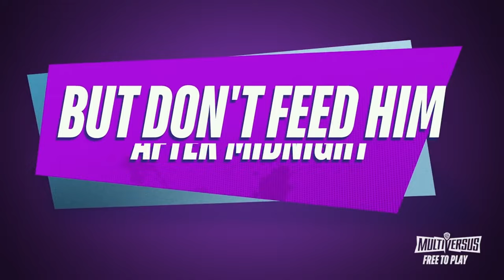MultiVersus Movesets #2 - Bingo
There are a lot of characters that I want to see in MultiVersus, some of course, being more likely than others. I tried to give the character covered in today's video a unique moveset, and provide some ideas on how he could work.

Timestamps:
0:00 - 0:30 - Intro
0:30 - 3:27 - Character Context
3:27 - 4:22 - Gimmick
4:22 - 9:39 - Attacks
9:39 - 13:20 - Specials
13:20 - 15:53 - Costumes
15:53 - 17:03 - Other Stuff
17:03 - 17:24 - Outro